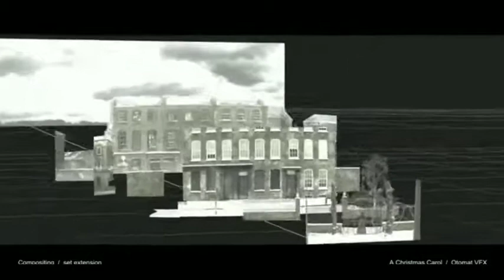VFX Demo Reel 2020 by Ayberk Ünlü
Links

WOW Skin Science Activated Charcoal Face Scrub - No Parabens & Mineral Oil - 100 ml for just Rs 349 (MRP Rs 375) from Wow Skin Science

WOW Skin Science Kids Cool-The-Rays Sunscreen Cream Spf 30 Pa++ - No Parabens, Silicones, Oxide Color, Mineral Oil and Benzophenone - 100 ml for just Rs 299 (MRP Rs 349) from Wow Skin Science

A829BR04 Analogue Watch with Checked Strap for just Rs 373 (MRP Rs 1695) from Ajio

Crew-Neck T-shirt with Contrast Stripes for just Rs 370 (MRP Rs 999) from Ajio

Textured Flat Slip-on Shoes for just Rs 429 (MRP Rs 1299) from Ajio

Beardo De-Tan Bodywash for Men for just Rs 250 (MRP Rs 250) from Beardo

Beardo Turmeric Face Scrub for Men for just Rs 350 (MRP Rs 350) from Beardo

Beardo Ultraglow Face Serum for just Rs 550 (MRP Rs 550) from Beardo

Beardo Activated Charcoal Facewash For Men for just Rs 500 (MRP Rs 500) from Beardo

boAt BassHeads 100 in-Ear Wired Earphones with Super Extra Bass for just Rs 299 (MRP Rs 999) from Tatacliq

Dell Vostro 3581 HD Laptop (i3 4GB RAM 1TB HDD Windows 10 15.6-inch) for just Rs 27990 (MRP Rs 38990) from Tatacliq

Beardo Ultraglow Face Lotion For Men for just Rs 250 (MRP Rs 250) from Beardo

Beardo Activated Charcoal Peel Off Mask for just Rs 350 (MRP Rs 350) from Beardo

Cricket Gully Gully Ki

The Student Anthem